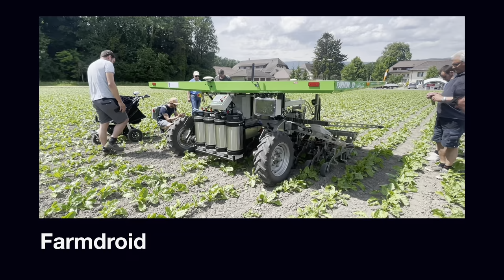Roboter zeigen, was sie können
Auf einem Rübenfeld des Tannenhofs in Gampelen BE testet die Berner Fachhochschule zusammen mit Schweizer Zucker und KWS zwei Roboter für die Kulturpflege. Wer im Feld testet und entwickelt, kommt weit.